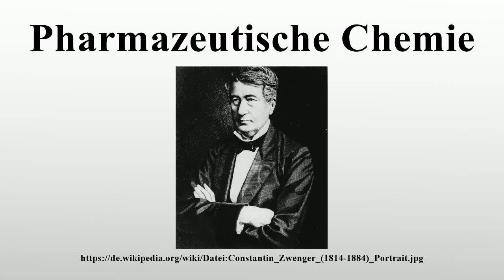Pharmazeutische Chemie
Vielen Dank für Ihre Unterstützung:

Pharmazeutische Chemie ist ein Teilgebiet der Pharmazie und der Pharmaforschung, der Wissenschaft von den Arzneistoffen und Arzneimitteln.Die pharmazeutische Chemie ist das Spezialgebiet der Pharmazie, das sich mit den chemischen Eigenschaften von Arzneimitteln im weitesten Sinne beschäftigt.Eine besondere Rolle spielt die Analyse (der Nachweis) von Arzneistoffen und Arzneimitteln sowie die Synthese (die Herstellung) der Arzneistoffe.Der pharmazeutischen Chemie nahestehende Gebiete sind die medizinische Chemie, die Pharmakologie und die Toxikologie.

Bild-Copyright-Informationen
Urheber Info: Jü
Lizenz: Public domain
Urheber: